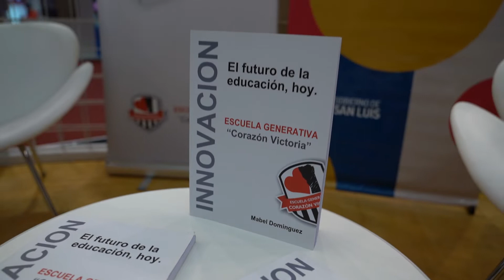Mabel Domínguez: “La escuela debe ser el mejor lugar donde todos siempre quieran volver”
La reconocida docente presentó su libro "Innovación. El futuro de la educación, hoy", de la Escuela Generativa "Corazón Victoria", este viernes en la 46ª Feria Internacional del Libro.